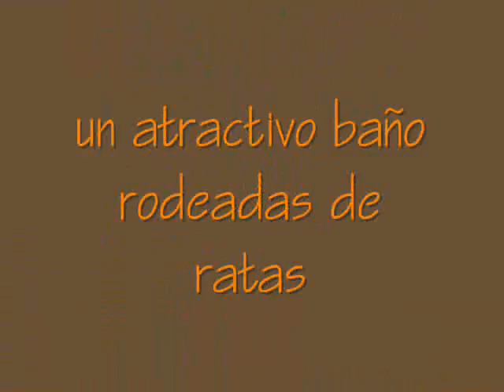La vuelta al mundo en directo - Noemi y Beatriz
Dos chicas aventureras que apuestan darse un baño rodeadas de ratas si no dan la vuelta al mundo.